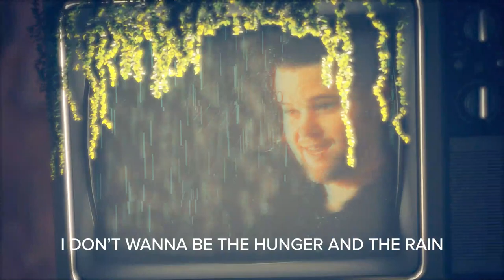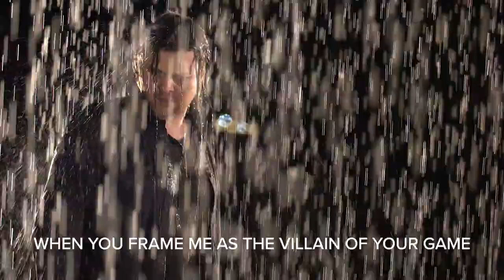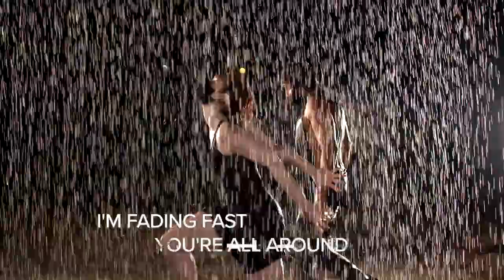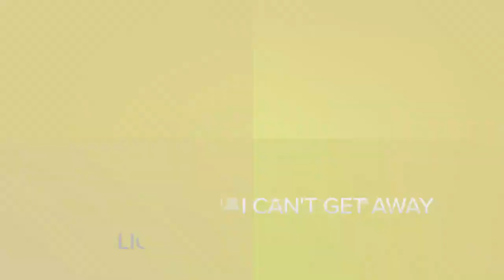Electrical: Reimagination (Part 4) remix by 8mm [feat. Sean Beavan]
This is part 4 in our 6 part series of remixes for our song "Electrical" (check out the original song This one is by producer and artist Sean Beavan (8mm).   Sean is also a featured singer on this track!

As well, our video artist extraordinaire Sasha Travis created another incredible lyric video remix out of the original ELECTRICAL music video.

We are releasing a series of 6 remixes for our song ELECTRICAL.  Starting August 1, we will release a new remix every week for 6 weeks.  We asked some friends of ours to see if they wanted to do some remixes and were blown away by the love and passion they each put into them.